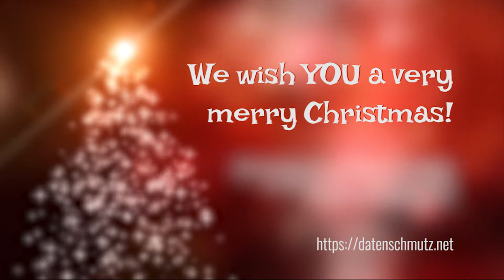Merry Christmas 2019!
"T'was the night before Christmas, when all through the house
Not a puppy was stirring, not even a mouse."

Have a wonderfull Christmas with your family and loved ones!